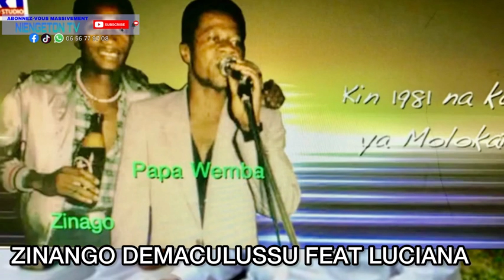KANGA DADDY 23/10 CANADA À TORONTO 30 DE MARIAGE PROPHÈTE EKOBISTE APANZI LIBALA YE MOKO AZWI MÈRE